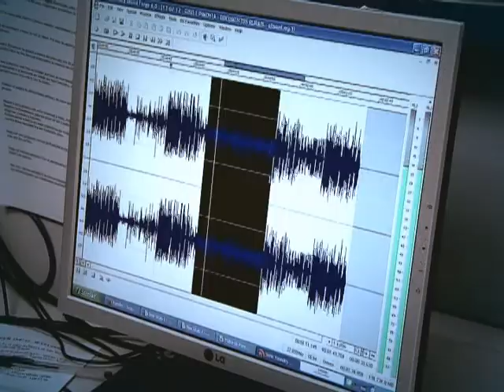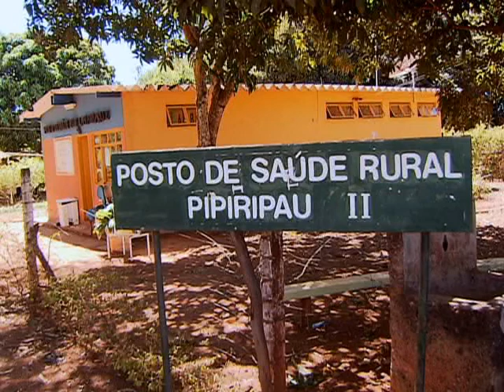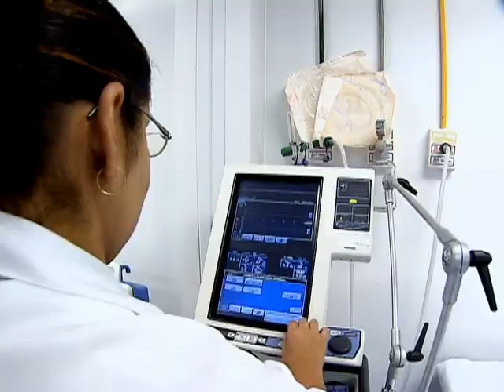Mais Médicos seleciona 938 profissionais formados no Brasil para atender em 404 cidades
DA REDAÇÃO - 08.08.13: O programa Mais Médicos já selecionou 938 profissionais formados no Brasil para atender em 404 cidades do país, incluindo áreas indígenas. A região nordeste vai receber o maior número de profissionais. Segundo o balanço da primeira etapa de seleção do programa, 51.8% dos médicos irão atuar nas periferias das grandes cidades e regiões metropolitanas e 48,1% em municípios do interior. Os médicos que fizeram a escolha dos municípios para atuar, mas ainda não homologaram sua inscrição, terão até dia 08 de agosto. Os profissionais brasileiros terão prioridade no preenchimento das vagas e as remanescentes serão ocupadas pelos estrangeiros. Para mais detalhes, acompanhe a reportagem da equipe Da Redação da TVNBR.